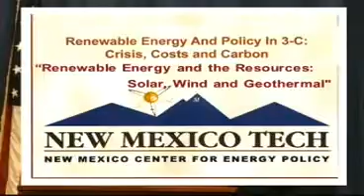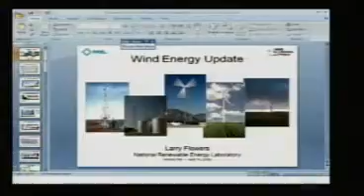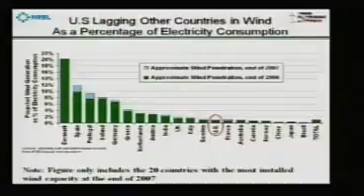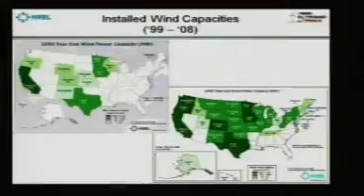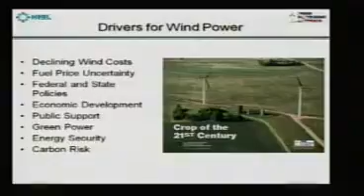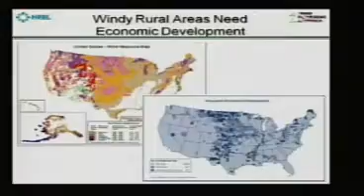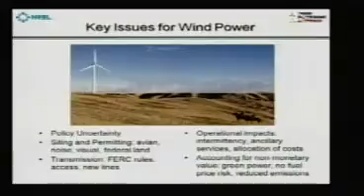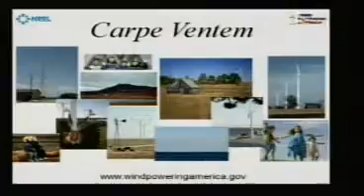NMCEP 2009 Renewable Energy Conference: Larry Flowers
Larwence Flowers, National Technical Director of Wind Power in America for the National Renewable Energy Laboratory (NREL) presents a Wind Energy Update at the 2009 Renewable Energy Conference sponsored by the New Mexico Center for Energy Policy